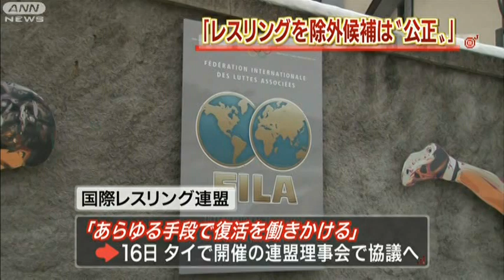IOC会長「レスリング除外候補の決定は公正」(13/02/14)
国際オリンピック協会のトップが手続きの公正を強調しました。